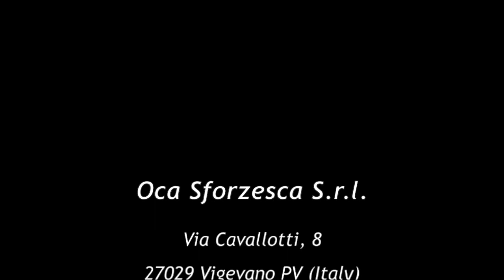Salame di pura oca/Cooked goose salami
Salame di pura oca. Prodotto dall'azienda Oca Sforzesca S.r.l. di Vigevano.
Tradizional goose salami which is produced by Oca Sforzesca company in the area of Lomellina. It is 100% Made in Italy.